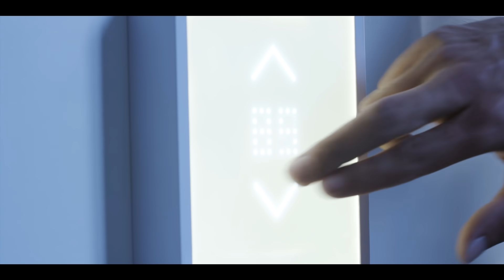Tapino noro išsipildymas: Ž. Pavilionio ir T. Raskevičiaus akistata || Laikykitės ten pokalbiai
Pokalbis-debatai su į Seimą jau patekusiais, bet vis dar vienmandatėje apygardoje besivaržančiais Žygimantu Pavilioniu ir Tomu Vytautu Raškevičiumi.